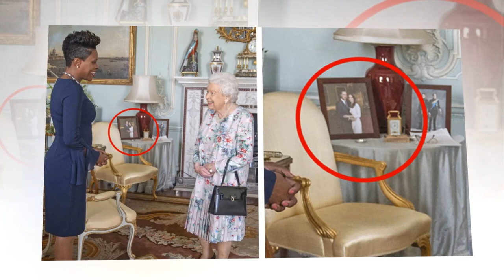Prince Harry heartbreaking: The Queen told him to leave quickly if he wanted to!